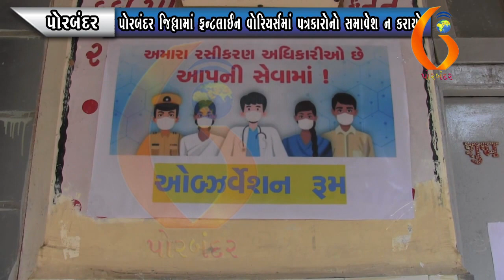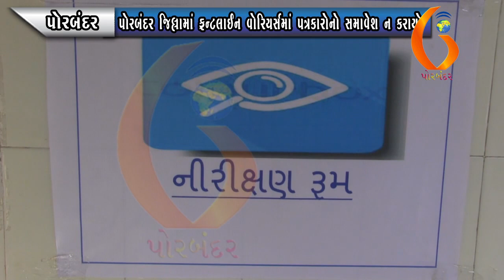PORBANDAR પોરબંદર જિલ્લામાં ફ્રન્ટલાઈન વોરિયર્સમાં પત્રકારોનો સમાવેશ ન કરાયો 30 01 2021